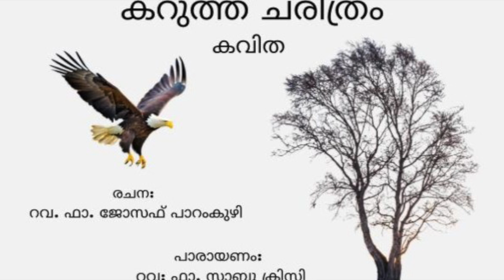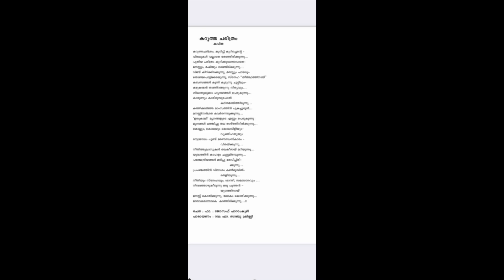Karutha Charithram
A Poem by Rev. Fr. Joseph Paramkuzhy.